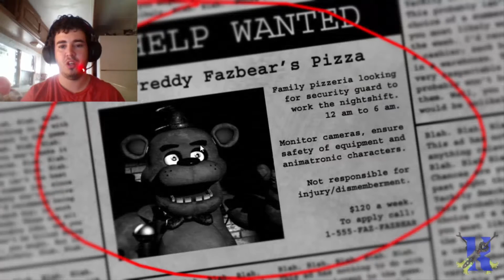"NOT" THAT SCARY - Five Nights At Freddy's Gameplay (Episode 1)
Its time I start getting into the Let's Plays so I thought I return into Five Nights at Freddy's, I uploaded this before but never get to finish so I'm gonna start uploading them again.

We are using Curse Voice. Why not you? Check it out now
Its FAST, its SAFE, and best of all, its FREE.

My girlfriend recently had Appendicitis Surgery on 04/11/2016 and we could use your support

Gaming without limits. Keep on gaming everyone.